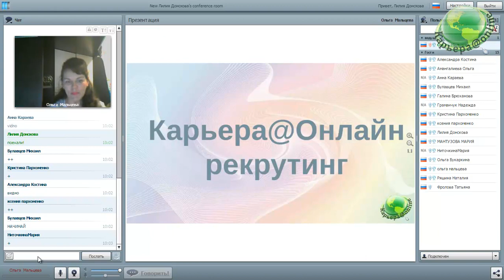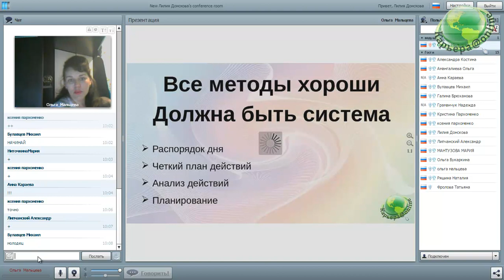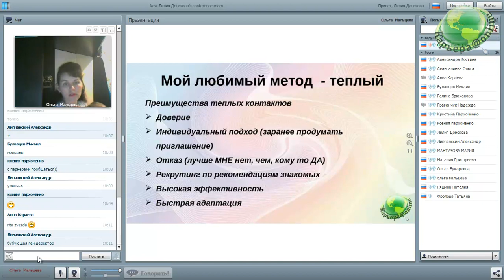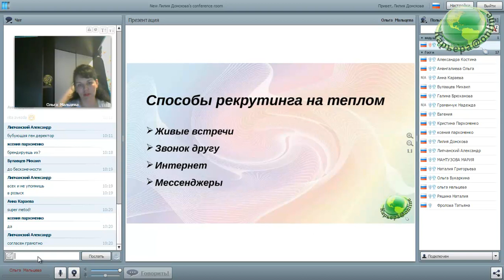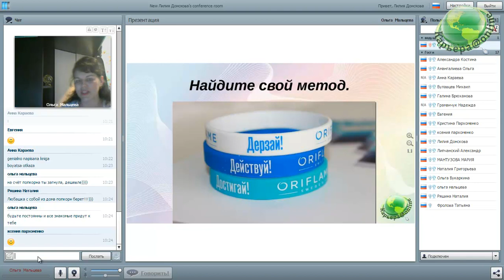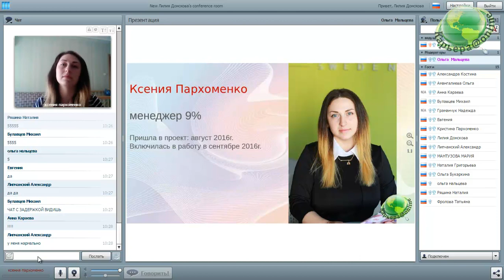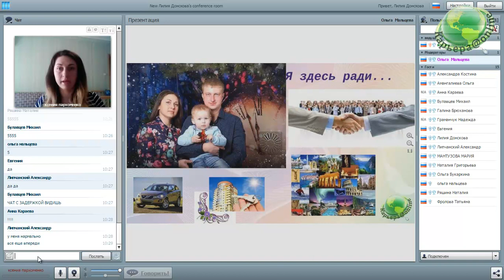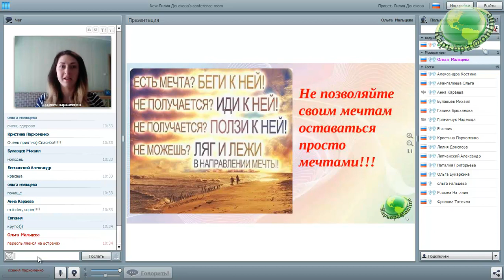Планерка 27.04.2017 спикеры Любовь Бутяйкина и Ксения Пархоменко